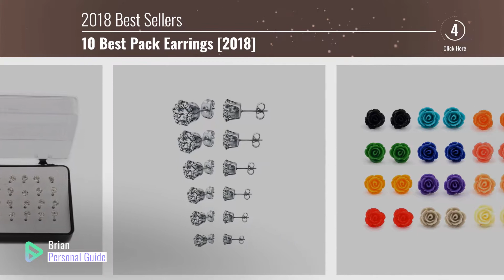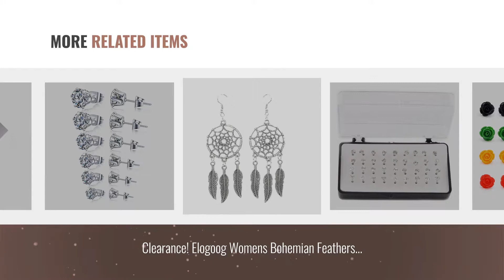10 Best Pack Earrings [2018]: Hanloud Assorted Rose Stud Earring Handcrafted Resin Rose Set Rainbow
Black Friday / Cyber Monday Hanloud Assorted Rose Stud Earring Handcrafted Resin Rose Set Rainbow Color Earrings by Hanloud

Black Friday / Cyber Monday L'vow Crystal Earring Stud Wholesale 925 Sterling Silver Plated Earrings Pack of 40 (Mixed by ZAKI

Black Friday / Cyber Monday Sterling Silver Created Ruby 7mm Heart Stud Earrings by Ice Gems

Black Friday / Cyber Monday Eighteen Pairs of Clear Studs with Nylon Posts (R-2763) by JOTW

Black Friday / Cyber Monday Long Way Stainless Steel Stud Earrings set Cubic Zirconia Inlaid,3mm-8mm 6Paris by Long Way

Black Friday / Cyber Monday Clearance! Elogoog Womens Bohemian Feathers Earring Vintage Dangle Stud Ethnic Earrings 1 by Elogoog

Black Friday / Cyber Monday Stainless Steel Stud Earrings Hypoallergenic Cubic Zirconia (6Pairs) by Manufac